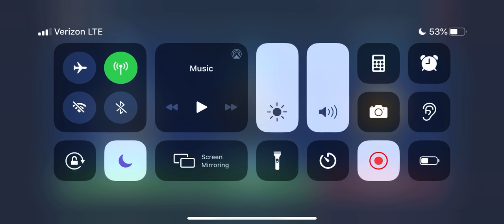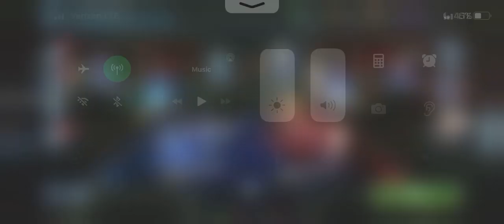11 Tips for GAC Success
My Grand Arena tips on how I’m being successful and how to improve your GAC rank.